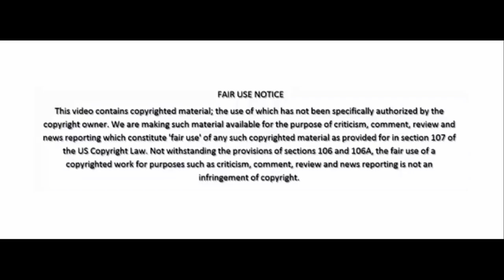Britney Spears Says DONE With Men MGTOW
MGTOW 101

Please support my channel, either through Patreon on an ongoing monthly basis or a one off donation via PayPal, any donations over $20 will get a personally tailored video of your chosen topic! Simply add your name and topic request.

Background and outro track: Calibre - What to Do in These Times

Hey guys so BRITNEY Spears has revealed she is “done with men” and never plans to marry again, she told James Corden on UK TV.
The US pop star and the British comedian sang some of her biggest hits as part of the Late, Late Show sketch, including Toxic, Oops I Did It Again and Womanizer.
The mother-of-two, who is 34 has hit the wall at least 5 years ago, told Corden she hoped to have three more children in future if she finds “the right guy”. Which probably means another regular Joe Blow because the wall damaged cunt always seems to attract men who are broke financially but want to share some of the wall damaged cunt’s vast fortune. Britney Spears chooses interesting men.

However, Britney Spears added: “I think I might not ever go to men again. I think I don’t want to do the men thing any more or get married. I’m just done with men.
She added: “I may French-kiss someone but I’m not going to marry anyone. I don’t believe in marriage any more.”
The wall damaged cunt, who has previously dated singer Justin Timberlake, was married to Kevin Federline from 2004 to 2007. She ended up paying alimony to Federline because he was making a lot less money than she was WHICH IS A RARE occurrence for men as less than 3% of all people in US reviving alimony are men.